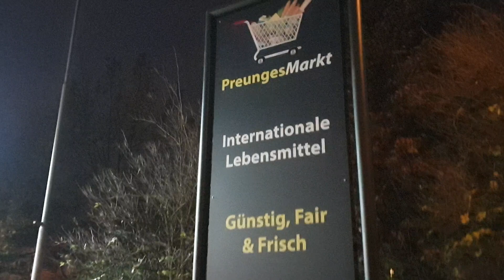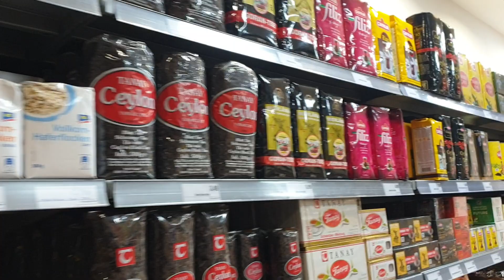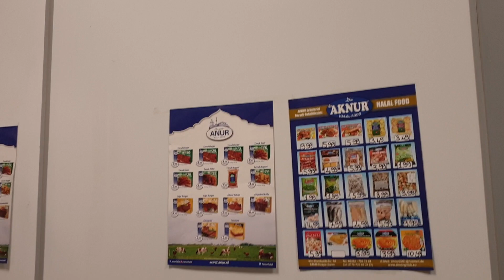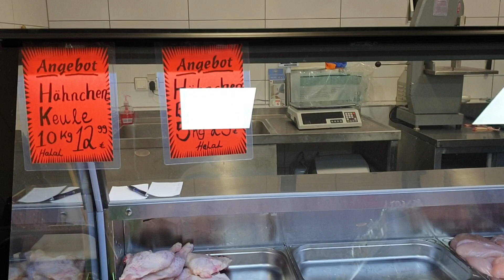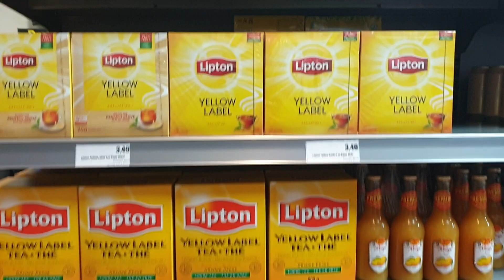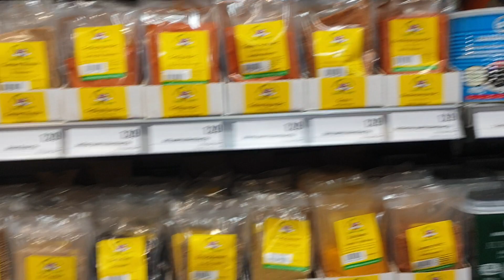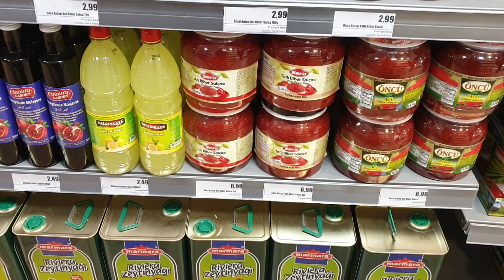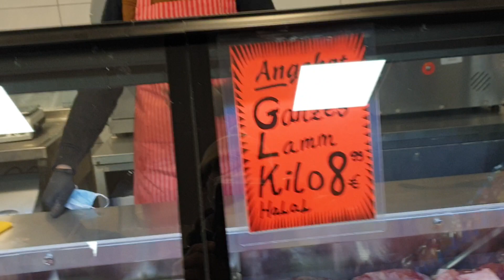جرمنی میں کامیاب ترکی کاروبار کا پاکستانیوں نے بہتر انداز میں مقابلہ شروع کردیا۔فرینکفرٹ نئی دوکان